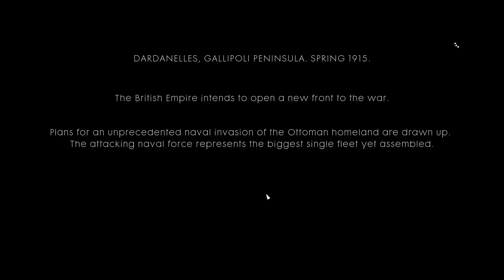BATTLEFIELD 1 WALKTHROUGH GAMEPLAY PART 11 - THE RUNNER (BF1 CAMPAIGN) CAPE HELLES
Battlefield 1 Campaign Gameplay Walkthrough Part 1 includes a Review and Chapter Mission 1: Storm of Steel of the Single Player Campaign for PS4, Xbox One and PC. This Full Game Battlefield 1 (BF1) Walkthrough Gameplay will include a Review, War Stories, Codex Entires, Field Manuals, Story Missions, Cut Scenes, Main Missions, Vehicles, Characters, Cinematics and the Ending of the Single Player Campaign.